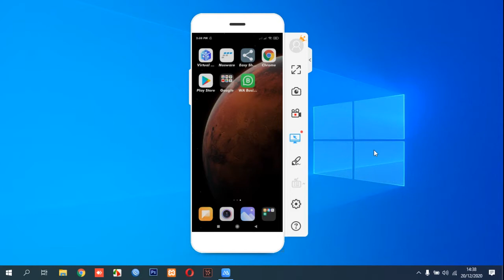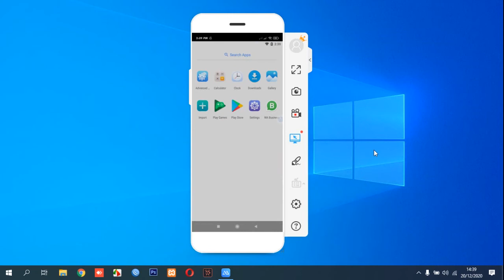Install Android Inside Android OS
This video will guide you how to Install Android Inside Android OS.